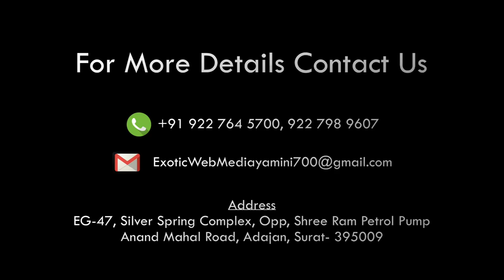BEST WISHES FROM NITESH MULE SOCIAL WORKER BUSINESSMAN ...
BEST WISHES FROM NITESH MULE
SOCIAL WORKER BUSINESSMAN